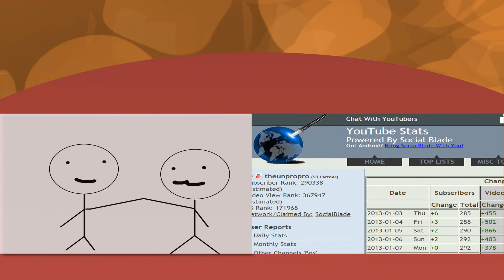YouTube World - I need you!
Hello Everybody! I need the help of YouTube! I'm in love with a woman
who lives in England. We both agree that long distance doesn't work, so
I became a YouTube Partner in hopes to raise money to be with her. In
return I promise to try and upload entertaining / helpful content for